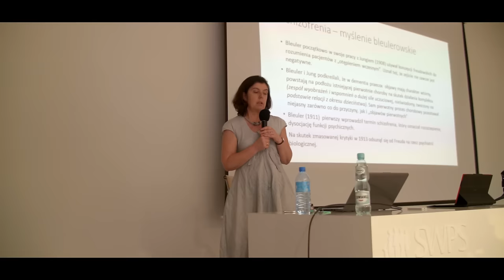Forum Psychoterapii Psychoz SWPS REPORTAŻ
Reportaż z konferencji Forum Psychoterapii Psychoz, która miała miejsce na Uniwersytecie SWPS w Katowicach 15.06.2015.